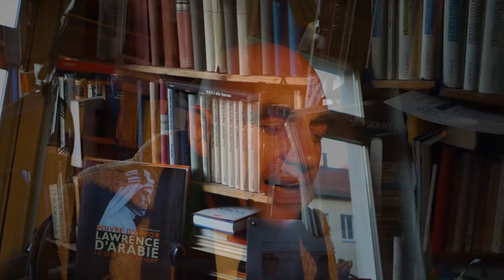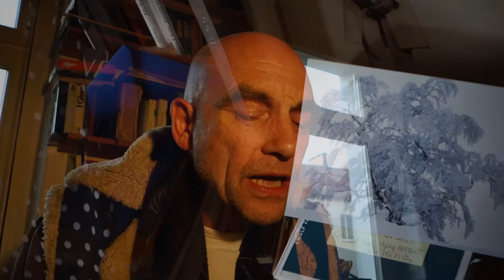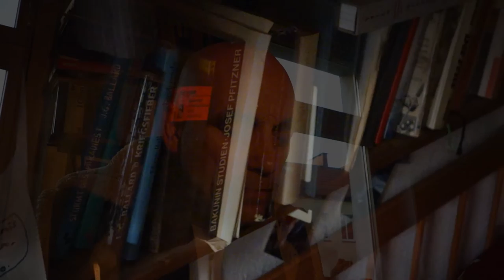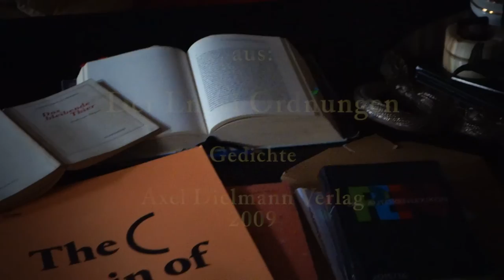Tag 58: ANH spricht Ich las im Buch von Yeşim (2006).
Tag 58: Alban Nikolai Herbst spricht Ich las im Buch von Yeşim (2006). Aus: Der Engel Ordnungen (2009).

Der Engel Ordnungen
Gedichte

Axel Dielmann Verlag 2009